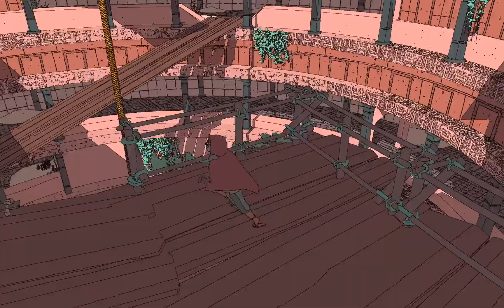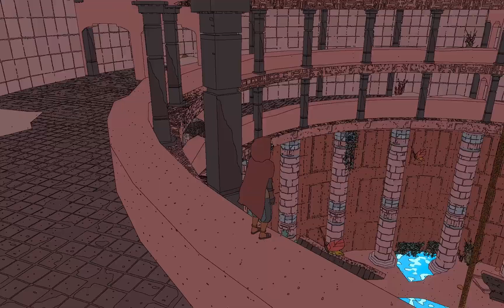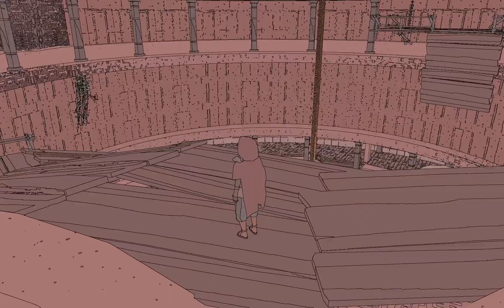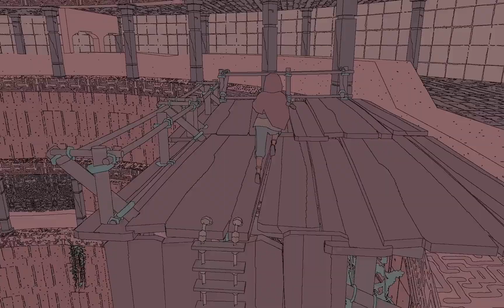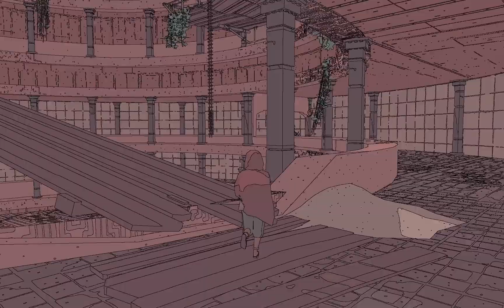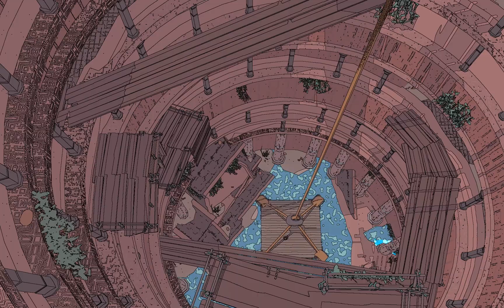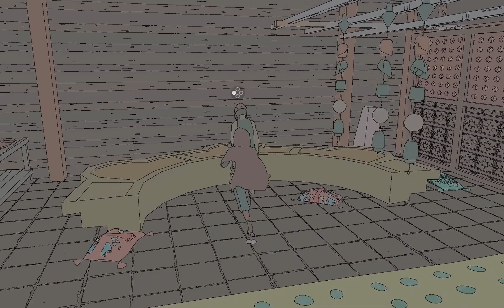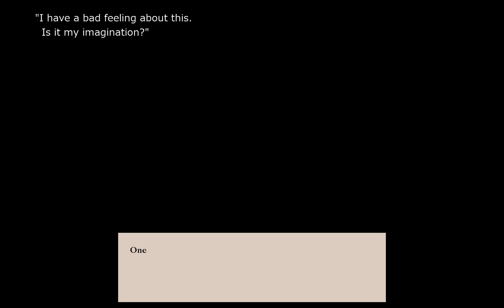[Gameplay] SABLE - Part2 (at ECCRIA)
Game Title: SABLE
This movie contains an episode in the city of ECCRIA.
The following quests are included in this movie.
  Remnants of Change
  Heartbreak in the City
  Nozi's Nibbles
  Sometimes a Well is Just a Well
  Searching for Llhor
  Glide and seek

 In this movie, I have added English subtitles to my Japanese commentary.
The subtitles are displayed in the upper left corner of the screen.
 My English is inadequate, so I only understand about half of the English subtitles.
In such a state I am playing the game. Please understand that the progress is not smooth.
 I don't know if I will make a movie for the rest of the episodes,
because it takes much time to translate and create subtitles.
 Sometimes the screen may be corrupted. This is caused by the recording software.

Platform: Windows(PC)
movie length: 49m56s

この動画は、ECCRIAという街でのエピソードを収録しています。

この動画では一部の英語字幕に対して、日本語字幕を付けています。
私の英語力は不十分なので、英語字幕の半分くらいしか理解していない状態で
ゲームプレイしています。進行がスムーズではない点ご理解ください。
翻訳と字幕作成に手間がかかるため、続きのエピソードの動画を作成するか分かりません。
時々画面が乱れることがあります。これは録画ソフトが原因です。

00:06:33  Guard Sandip
00:12:43  Thieving Magpie Well
00:17:46  Micah - Climber
00:29:29  Searching for Llhor (Shar Varana - Atomic Priest)
00:32:21  Rita - Cafe owner
00:33:39  Aeyan - chimemaker found!
00:36:02  Ahvid - Bike merchant
00:37:04  Garay - Climber
00:40:58  Glide and seek (Children)
00:46:37  Hamza